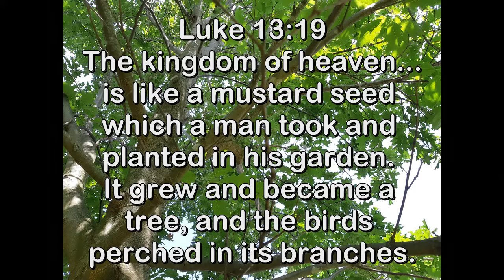God's Growing Kingdom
Pastor Tina looks at the parable of the mustard seed in Luke 13:18-19 where Jesus says that kingdom of God is like a mustard seed.